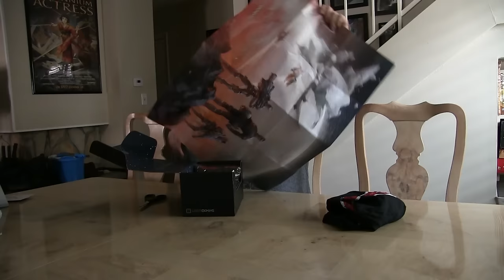LootGaming Unboxing - Dec 2016 - Space Theme